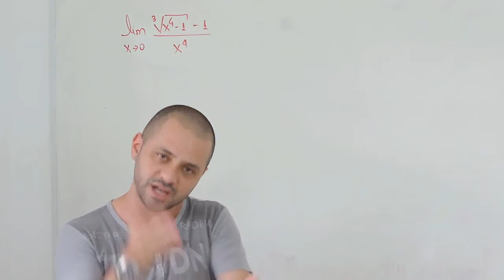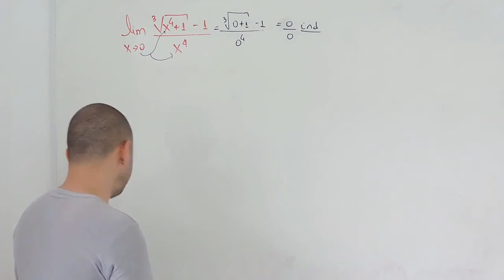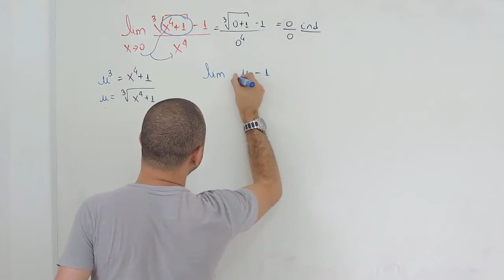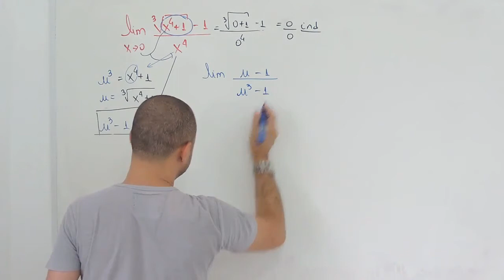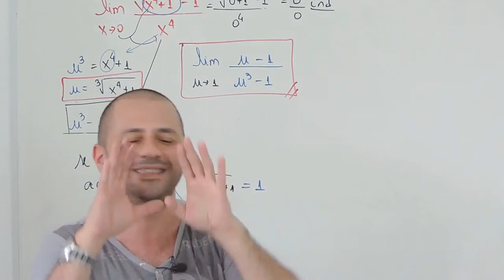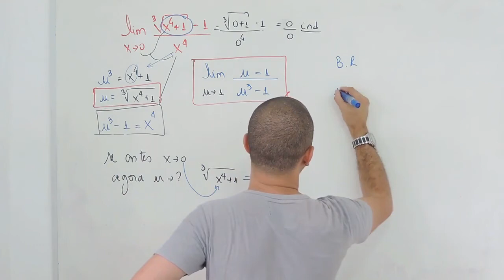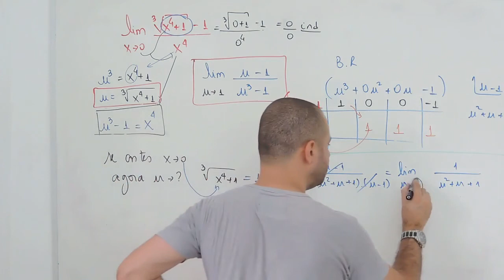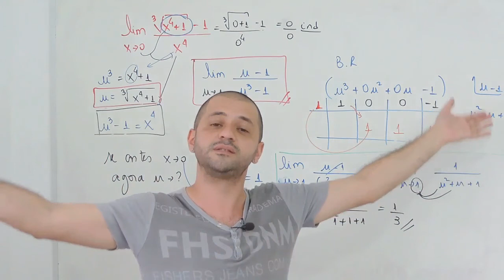Cálculo1 X: Limites por Substituição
Olá Helper, nessa videoaula vou apresentar o método da substituição para a resolução de limites indeterminados!!